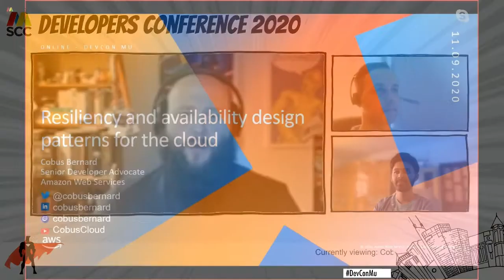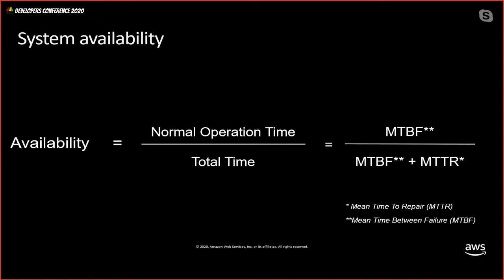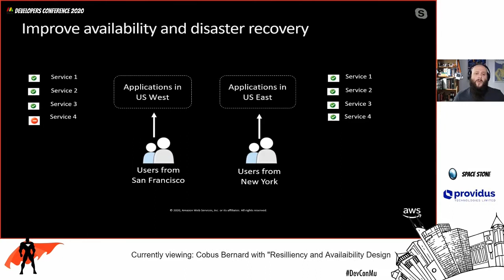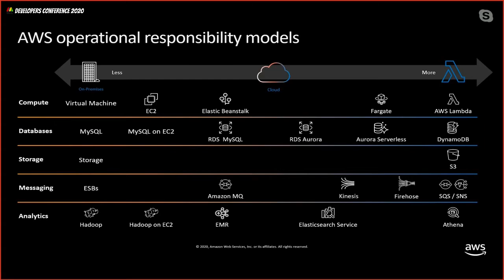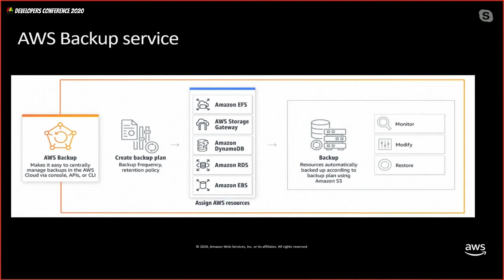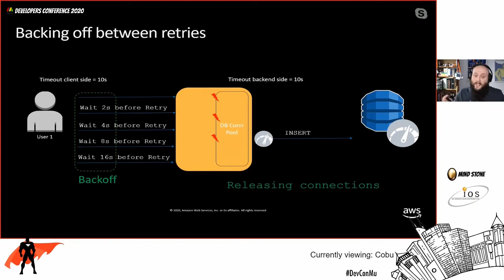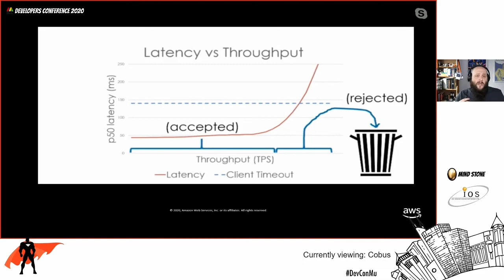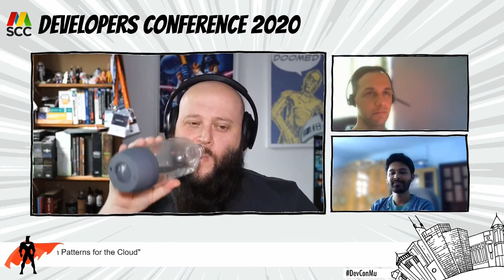Resiliency and Availability Design Patterns for the Cloud - Virtual Developers Conference 2020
Learn how to design for failure in the cloud, how to spread services between different data centers to handle failure. Ever had an app that was overloaded? Come learn how to design your system to shed load when needed with a few easy changes. This talk covers designing for failure and also handling failure when you still have issues with handling the load. Key takeaways:
1. Designing for failure by spreading services to multiple data centers
2. Planning your capacity for when something does go wrong
3. How to shed capacity when overloaded to rather lose some requests instead of complete failure where no-one can access the system
4. Scaling your database to handle more load (and also how to pick the right one for the right job).

About: Cobus Bernard
AWS Senior Developer Advocate for Sub-Saharan Africa

Cobus is a Senior Developer Advocate at AWS empowering developers know and understand how best to use AWS. His primary interests are in security, containers and DevOps. Prior to joining AWS, he was a customer for 8 years building in the FinTech, HealthCare and Online Gaming space. In the last few years he has focussed on spreading DevOps best practices and helping companies adopt them. Founder of the Cape Town DevOps Meetup group and co-organiser of DevOpsDays Cape Town.